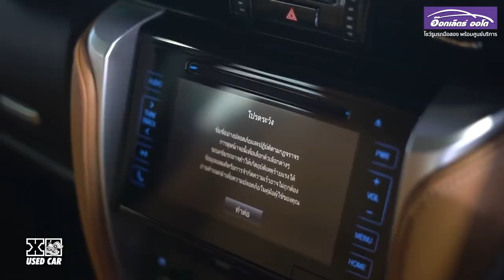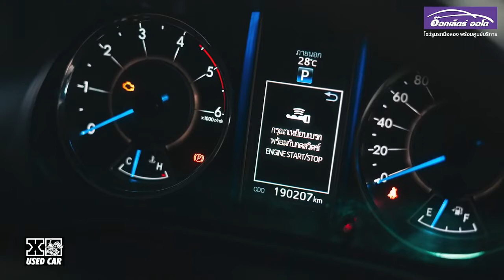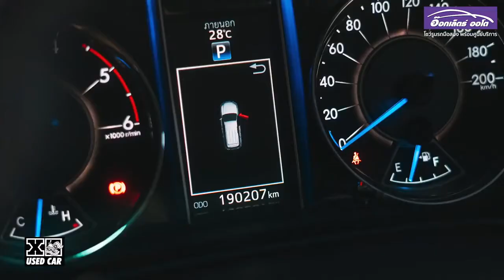FORTUNER มือสองยังไงก็น่าใช้ เหมือนได้ป้ายแดง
พบกับกองทัพ Fortuner ที่มีมากกว่า10คันให้เลือกกันเลยค๊า
ราคาเริ่มต้น 759,000 บาท ไปจนถึง 1,149,000 บาท
🔥 พร้อมวารันตีศูนย์แท้ 1 ปี แบบพรีเมียม
🚘 ดอกเบี้ยเริ่มต้น 2.79% ผ่อนเริ่มต้นที่ 14,XXX บาท
🚘 รับประกันรถเช็คศูนย์ตลอดทุกระยะการใช้งาน
🔥 ฟรี ! ประกันช่วยเหลือฉุกเฉิน 24 ช.ม. นาน 1 ปี
🔥 ฟรี ! บริการ Car Spa มูลค่า 15,000 บาท
🔥 ฟรี ! ถ่ายน้ำมันเครื่อง 1 ครั้ง
🔥 ฟรี ! น้ำมันเต็มถัง+กล้องติดหน้ารถยนต์

🚘อ๊อกเล็ตธ์ออโต้ โชว์รูมรถมือสอง
พร้อมศูนย์บริการแห่งแรกๆของประเทศ
🚘รับประกันรถเกรดพรีเมียม ไม่มีชนหนัก ไม่มีจมน้ำ
🚘ตรวจสอบกว่า 121 จุดจากทีมช่าง
เพื่อความสบายใจในการขาย และลูกค้าจะได้รับรถที่ดี

📍ดูรถได้ทุกวัน เดินทางเลย กดที่นี่
สาขาบ้านเก่า (ชลบุรี)
สาขาแพรกษา (กรุงเทพฯ)

Inbox : m.me/oxlet.bankao